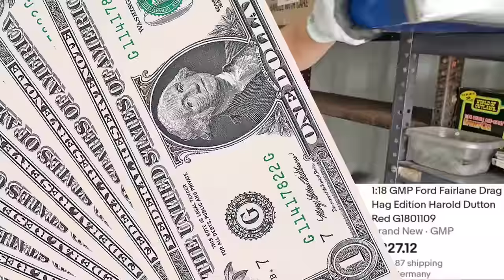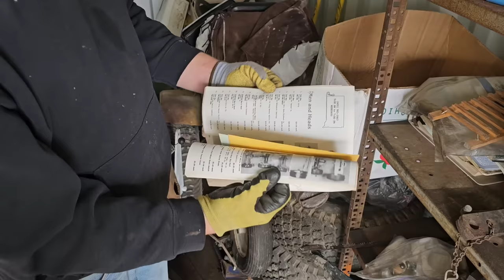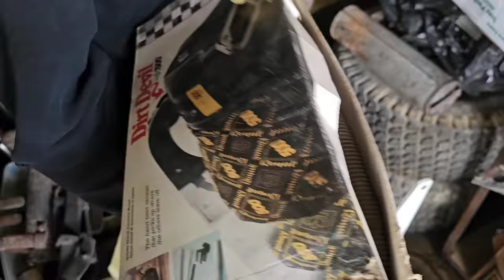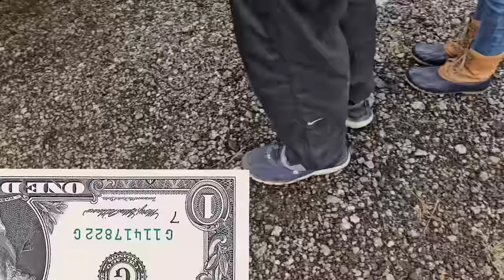Bidder NEVER paid for UNIT! ~ What the Hales 1 storage locker!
I get HURT! ~ Storage unit seemed set up until I found THIS! Part 1

Robert Zjaba Auctioneer Extraordinaire from 2nd Cents Auctions buys a storage container that someone else didn't want.  & you won't believe what he FINDS! You won't believe this unboxing video loaded with cash! Learn how to make money buying and selling with Robert.

@Froggy Flips
@StevenSteph Resale Killers
@Taco Stacks
@Curiosity Incorporated
@Treasure Hunting With Jebus
@Locker Nuts